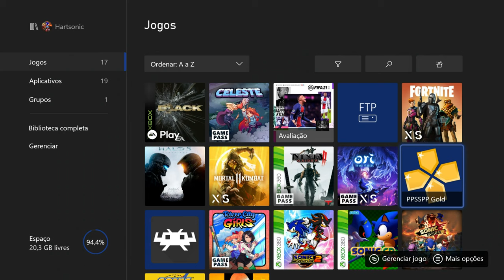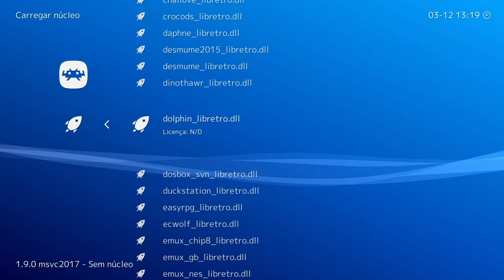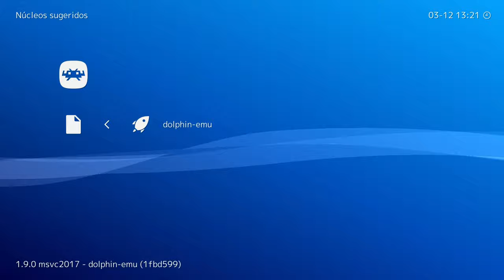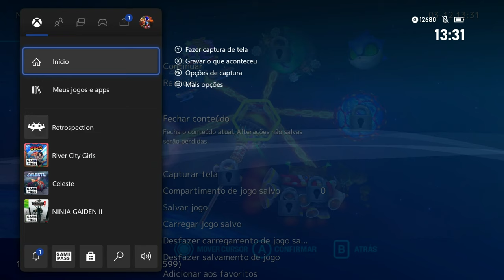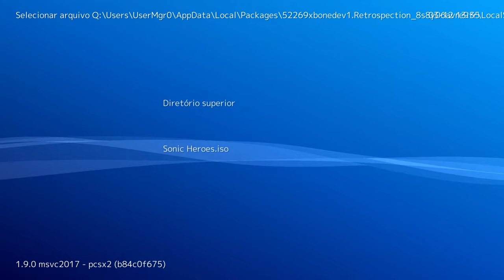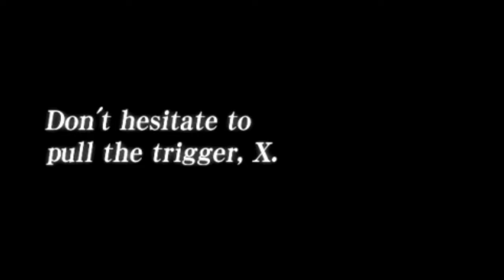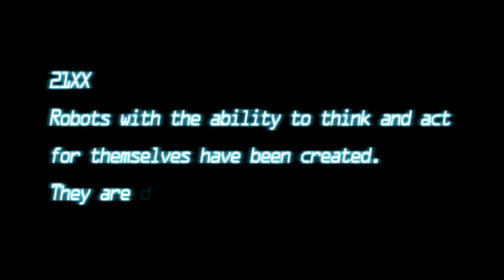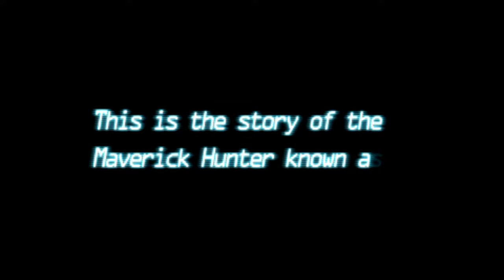[TUTORIAL] XBOX Series S - Retroarch versão retail - Rodando direto da Dashboard (Wii, PS2 e PSP)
TUTORIAL!!!

"Como eu instalo o ppsspp e/ou retroarch no modo retail?"

Após isso aguarde o usuário T3 digitar no canal announcements a msg "whitelisted more" ( ele marca todo mundo quando faz isso )

Ao clicar nos links contidos nessa URL você será redirecionado para a loja da Microsoft (para o app que você clicou) onde poderá efetuar o download normalmente

Caso dê erro ao clicar no link em vez de abrir a loja, quer dizer que o t3 ainda não te listou ( o formulário serve para ele te por em uma lista de pessoas que tem permissão para baixar o app )

Steam: Hartsonic
Origin: Hartsonic_HS
XBOX Live: Hartsonic